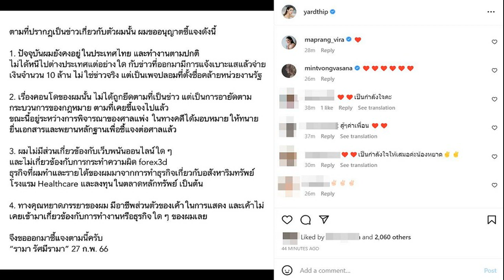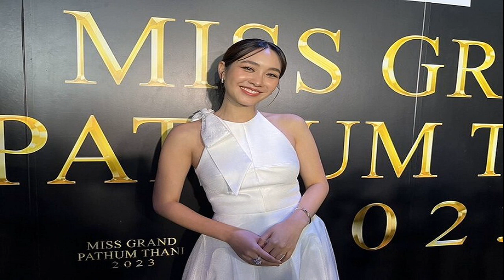ไม่เกี่ยวข้อง! สามีหยาดทิพย์ ชี้แจง ละเอียดยิบทุกเรื่อง หลังถูกโยงเอี่ยวforex 3D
ไม่เกี่ยวข้อง! เมฆ รามา สามีหยาดทิพย์ ราชปาล ชี้แจงแล้ว ละเอียดยิบทุกประเด็น ผ่านไอจีของภรรยา หลังถูกโยงเอี่ยวเว็บพนัน- forex-3D

จากกรณีที่ก่อนหน้านี้ “เมฆ รามา รัศมีรามา” สามีของนักแสดงสาว “หยาดทิพย์ ราชปาล” โดนกล่าวโยงเอี่ยวเป็นนอมินีให้กับ “นายอภิรักษ์ โกฎธิ” ซีอีโอฟอเร็กซ์-3D
ซึ่งต่อมาทางคณะกรรมการป้องกันและปราบปรามการฟอกเงิน (ปปง.) ได้มีคำสั่งอายัดทรัพย์สินเป็นคอนโดเพนต์เฮาส์หรูในซอยสุขุมวิท มูลค่า 245 ล้านบาทของ “เมฆ รามา” สามีของหยาดทิพย์ไว้ชั่วคราว

เนื่องจาก ทรัพย์สินนี้เกี่ยวกับการกระทำความผิดเกี่ยวโยงกับ “อภิรักษ์ โกฎธิ” ผู้ต้องหา คดีแชร์ลูกโซ่ forex-3D ทำให้หลายคนมองว่า “เมฆ รามา” สามีหยาดทิพย์ เป็นนอมินีรับโอนทรัพย์สินจากอภิรักษ์ด้วยอีกคนหรือเปล่า
ล่าสุดอินสตาแกรมของ หยาดทิพย์ ได้โพสต์ชี้แจงหลัง “เมฆ รามา” สามีของหยาดทิพย์ ถูกกล่าวหาโยงเอี่ยวเว็บพนันออนไลน์และแชร์ลูกโซ่ forex-3D
โดย หยาดทิพย์ ได้โพสต์คำชี้แจงของสามีผ่านไอจีส่วนตัวว่า “ตามที่ปรากฎเป็นข่าวเกี่ยวกับตัวผมนั้น ผมขออนุญาตชี้แจงดังนี้

1. ปัจจุบันผมยังคงอยู่ในประเทศไทย และทำงานตามปกติ ไม่ได้หนีไปต่างประเทศแต่อย่างใด กับข่าวที่ออกมามีการแจ้งเบาะแสแล้วจ่ายเงินจำนวน 10 ล้าน ไม่ใช่ข่าวจริง แต่เป็นเพจปลอมที่ตั้งชื่อคล้ายหน่วยงานรัฐ

2.เรื่องคอนโดของผมนั้นไม่ได้ถูกยึดตามที่เป็นข่าว แต่เป็นการอายัดตามกระบวนการของกฎหมาย ตามที่เคยชี้แจงไปแล้ว ขณะนี้อยู่ระหว่างการพิจารณาของศาลแพ่ง ในทางคดีได้มอบหมายให้ทนาย ยื่นเอกสารและพยานหลักฐานเพื่อชี้แจงต่อศาลแล้ว
3.ผมไม่มีส่วนเกี่ยวข้องกับเว็บพนันออนไลน์ใดๆ และไม่เกี่ยวข้องกับการกระทำความผิด forex3d ธุรกิจที่ผมทำและรายได้ของผมมาจากการทำธุรกิจเกี่ยวกับอสังหาริมทรัพย์โรงแรม Healthcare และลงทุน ในตลาดหลักทรัพย์ เป็นต้น

4.ทางคุณหยาด ภรรยาของผม มีอาชีพส่วนตัวของเค้าในการแสดง และเค้าไม่เคยเข้ามาเกี่ยวข้องกับการทำงานหรือธุรกิจใด ๆ ของผมเลยจึงขอออกมาขี้แจงตามนี้ครับ “รามา รัศมีรามา” 27 ก.พ. 66
ขอบคุณอินสตาแกรม yardthip